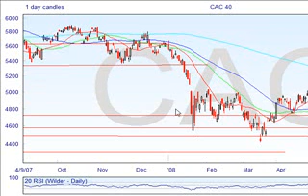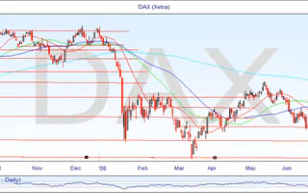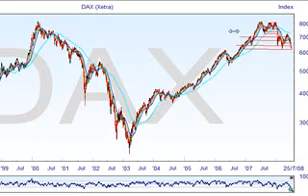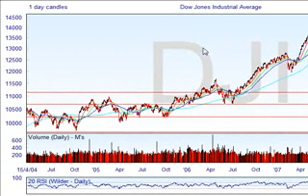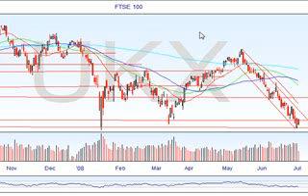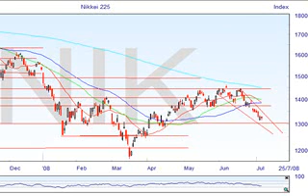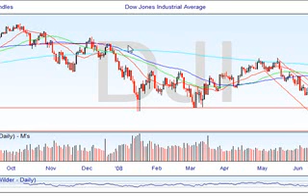Free Stock Market Analysis - Weekly Indices Review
Free Stock Market Indices review, covering week starting Friday 4th July.